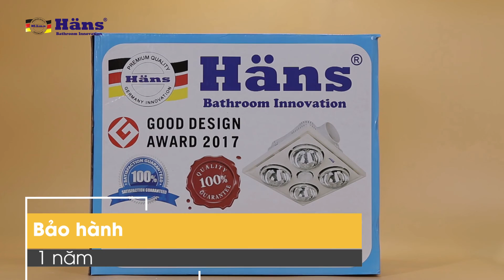Nên mua đèn sưởi âm trần 4 bóng sử dụng công tắc loại nào?